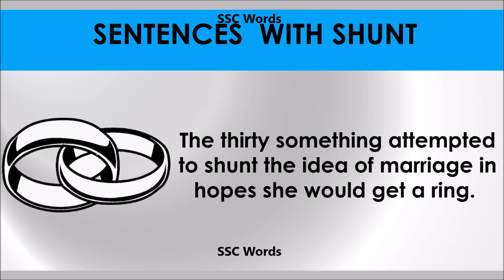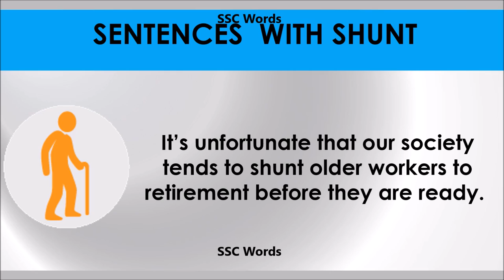Shunt # Improve English # Meaning and 5 sentences # GRE CAT GMAT word # SSC Words